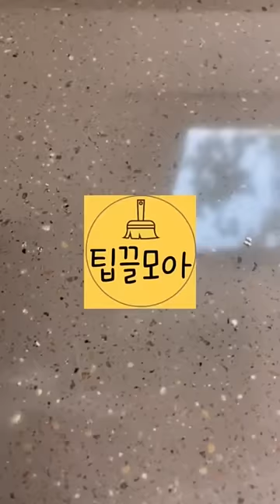끈적끈적 싱크대 상판 찌든때 쉽게 제거하는 꿀팁#shots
싱크대상판의 찐득찐득 기름때 🥵 쉽게 제거하는 꿀팁 알려드려요🤩

✔️ 때를 불려주기위해 뜨거운물+베이킹소다를 뿌려주세요
✔️ 따뜻한물에 주방세제 2.3방울을 넣어주세요
✔️ 이제 수세미로 문질러 주시면 됩니다

❌ 이때 거친 수세미나 매직블럭은 상판에 기스를 낼수 있으니 사용하지 마세요

✔️ 물묻힌 행주로 2.3번 닦아주세요
✔️ 마른행주로 닦아주세요